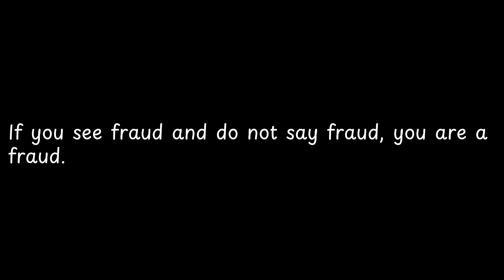If you see fraud and